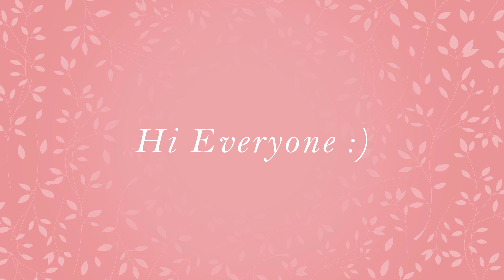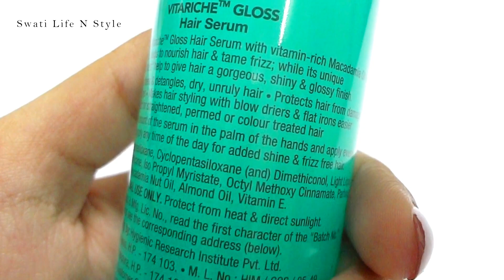Streax Pro Vita Gloss Hair Serum VS Streax Professional VitaRiche Gloss Hair Serum | Hindi Video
Hi everyone. Today I am going to share my review on Streax Pro Vita Gloss Hair Serum. And I will be comparing it with Streax Professional Vita Riche Gloss Hair Serum.

Streax Professional Vitariche Gloss Hair Serum

Take care...

Love
XOXO
Swati